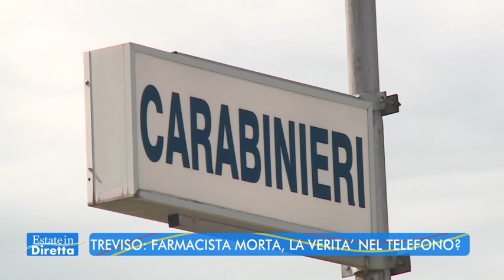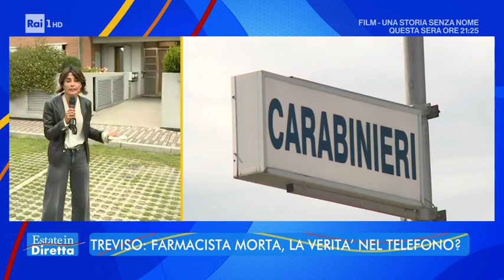Treviso: farmacista morta, la verità nel telefono? - Estate in Diretta 30/08/2021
- Serena Fasan, una farmacista di 37 anni, di Castelfranco Veneto nel trevigiano, è stata trovata senza vita dal suo compagno, nel loro appartamento mercoledì scorso. In attesa dell'autopsia che dovrebbe svolgersi domani, i carabinieri hanno posto sotto sequestro la casa e il cellulare della giovane mamma. E la procura ha aperto un fascicolo di indagine per chiarire ogni aspetto del suicidio dello zio di Serena avvenuto poche ore dopo la morte della donna.